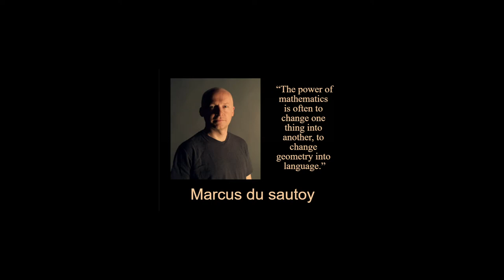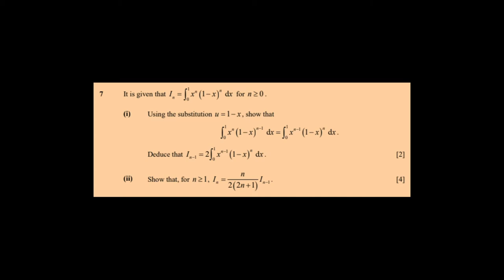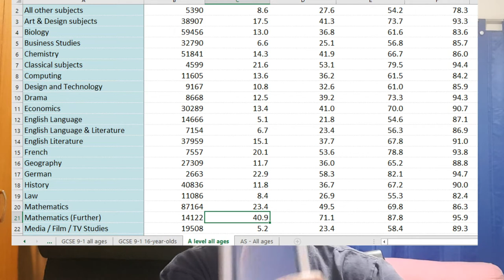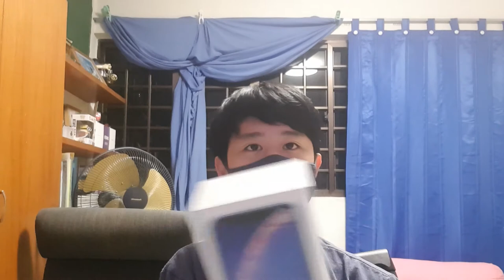If pain in French is bread, further math is a GIANT BAKERY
Hello viewers, angry boi here, enjoy this first video of me complaining about further math the morning before I have to take my exam. Hopefully its entertaining, maybe ill make more videos after this. or not. Enjoy